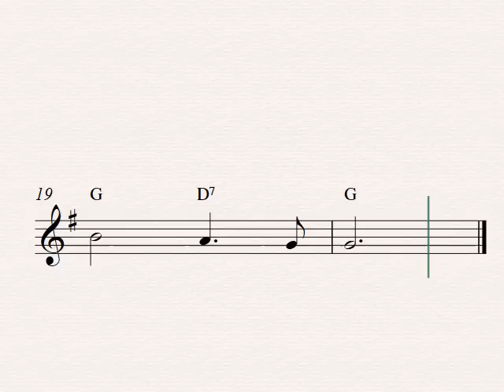O Come, All Ye Faithful (Adeste Fideles) | Free easy Christmas flute sheet music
Print out the free easy flute sheet music to the Christmas carol O Come, All Ye Faithful (Adeste Fideles) in PDF format here: